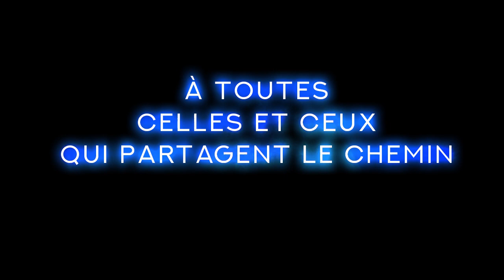Les 13 Mères Originelles - 8 ème Mère de Clan, Le mouvement de la Roue de Médecine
Jamie Sams, nous partage sa sagesse au travers de contes amérindiens, nous invitant à cheminer à ses cotés au fil des cycles lunaires traversant l'année. Ce conte est le huitième, celui du mois d'Aout , il est précédé d'une introduction de 4min30. Les textes sont extraits du livre "Les 13 mères originelles" de Jamie Sams au éditions Véga.

musique introduction
avec accords de Mandalia Music
Kalimba, Sansuelas Celeste, et Gong (ce site est magique)

musique du conte
Liberer les conflits interrieurs et la lutte :D

images
vidéo des blaireau:
Chaine vie sauvage